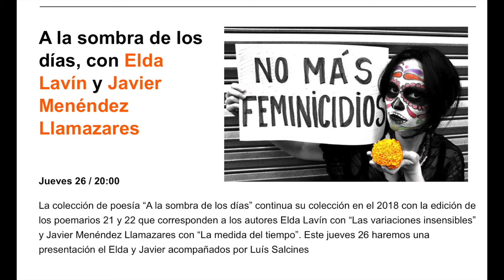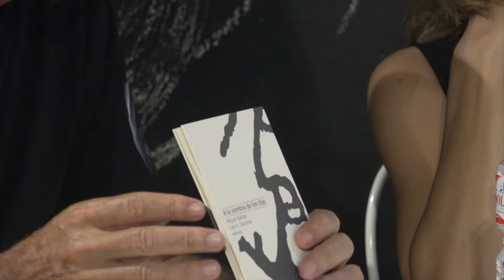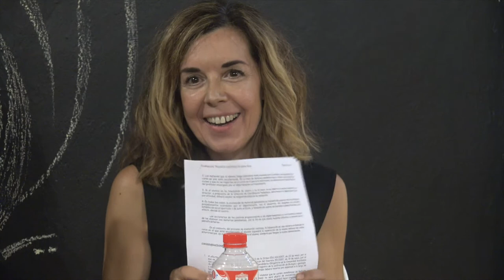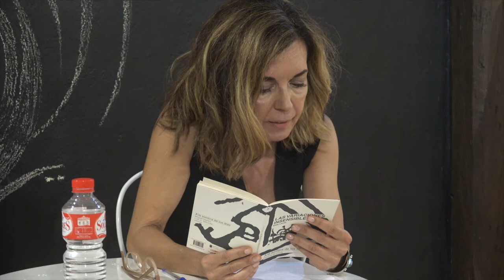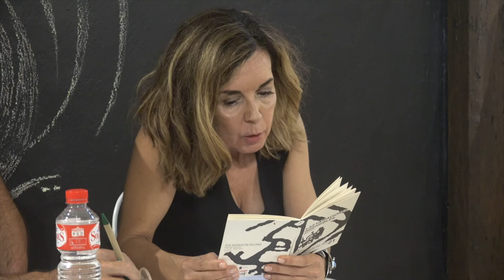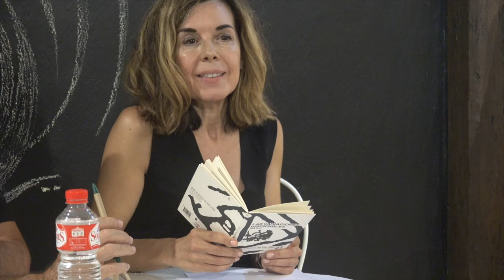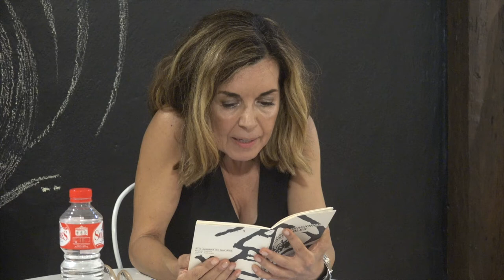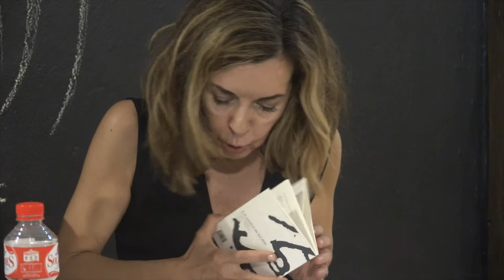A la sombra de los días, con Elda Lavín. La Vorágine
A la sombra de los días, con Elda Lavín y Javier Menéndez Llamazares

Jueves 26 de Julio del 2018 / 20:00
La colección de poesía “A la sombra de los días” continua su colección en el 2018 con la edición de los poemarios 21 y 22 que corresponden a los autores Elda Lavín con “Las variaciones insensibles” y Javier Menéndez Llamazares con “La medida del tiempo”. Este jueves 26 haremos una presentación el Elda y Javier acompañados por Luís Salcines